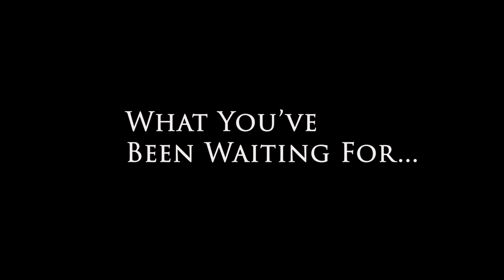Collapsing Dimensions 1st Release Date! + Poster And More Later!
Epic Movie Time!